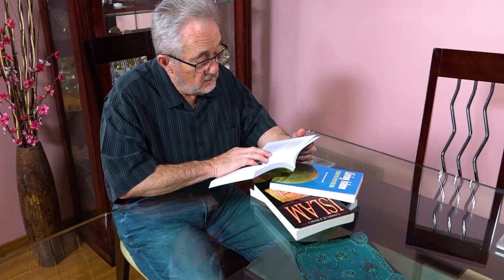Michael Kirby: Pathway to Serenity | OFFICIAL TRAILER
In his mid-70s, Michael Kirby found himself on an unexpected journey in search of inner peace. A new Let the Quran Speak production coming soon to YouTube!